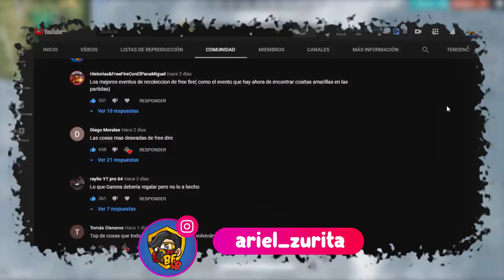COSAS que GARENA NOS VENDE y en INDONESIA REGALAN 😭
En este video tendremos los eventos gratis de Free Fire en Indonesia y que en nuestra regíon costaron diamantes